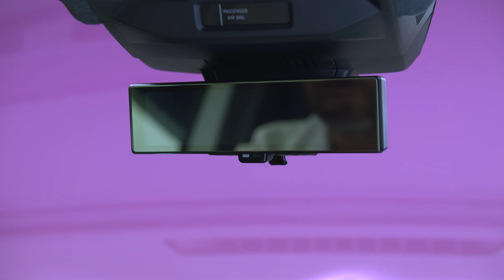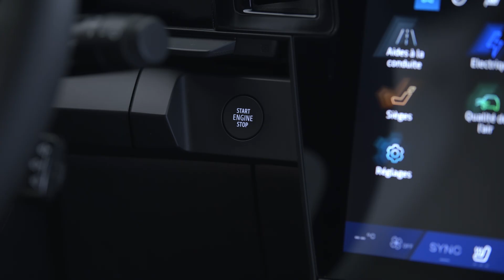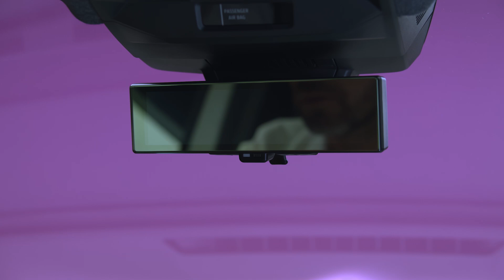die Rückspiegelkamera (SRVM)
Scenic E-tech 100% electric (DEU)